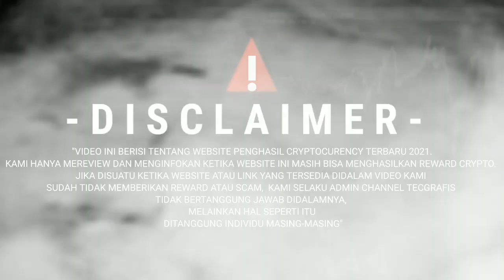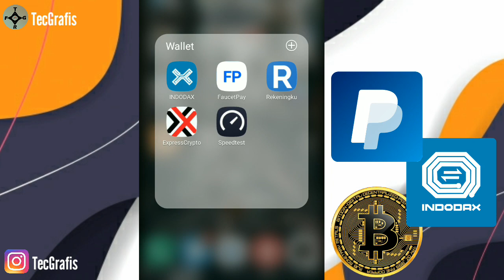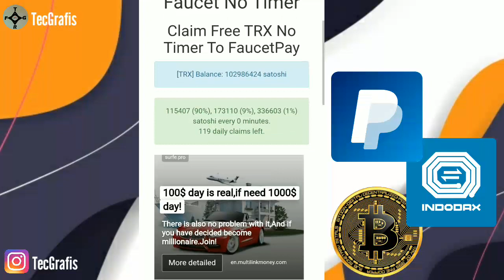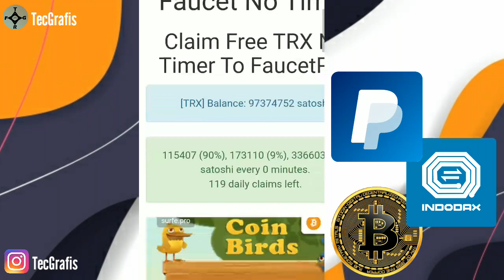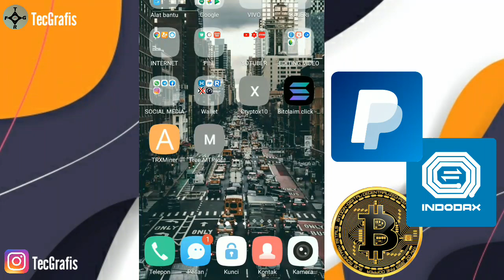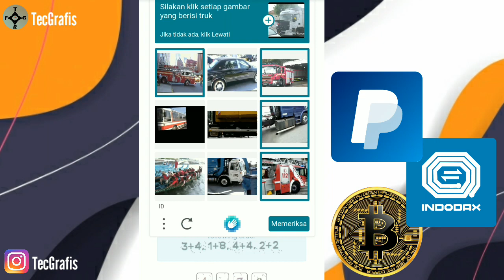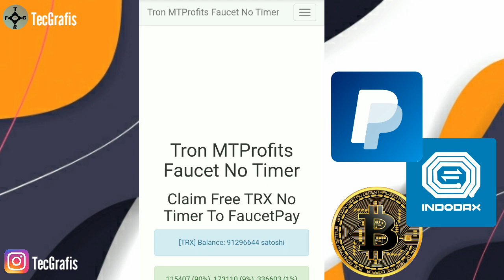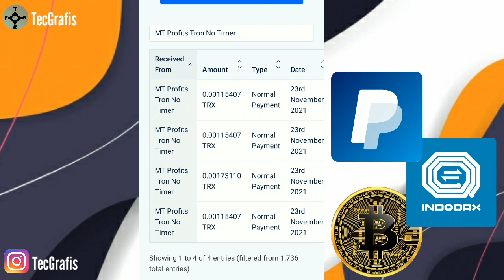CARA CLAIM COIN TRX TRON TERCEPAT TERMUDAH CEPAT CUAN 2021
Video ini membahas dan review tentang cara menghasilkan coin trx tron gratis tanpa modal terbaru 2021, rewiew web faucetclaim notimer trx gratis 2021, faucet claim tron trx notimer gratis terbaru dan termudah

🔴PERNYATAAN HUKUM🔴
Video ini hanya untuk tujuan pendidikan saja, atau menambah pengetahuan tentang dunia crypto.  Tidak ada jaminan bahwa Anda akan mendapatkan uang atau coin dengan menggunakan tekhnik dan ide yang disebutkan dalam video ini.  SAYA BUKAN penasihat keuangan crypto dan apapaun yang saya katakan di saluran Youtube ini tidak boleh dilihat sebagai cara atau trik memperbanyak token crypto kalian. Tingkat kesuksesan Anda dalam mencapai hasil yang diklaim dalam video ini akan membutuhkan kerja keras,  pengalaman,  dan pengetahuan.